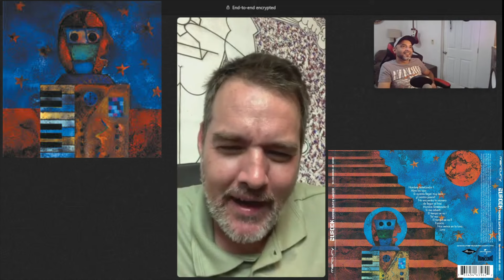25 años de Hombre Sintetizador con Fletch Saenz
iscutimos lo que para muchos es uno de los mejores discos de rock Mexicano. Zurdok Movimento / Hombre Sintetizador.

Estos vídeos los hacemos con mucho amor a la música y quisiera que todos los que aman la música como nosotros, lo conociera :) .

Tenemos una tienda de instrumentos musicales en Monterrey, México. Échate la vuelta.